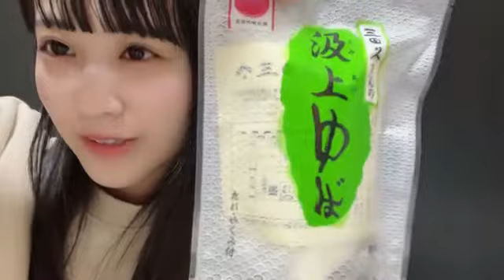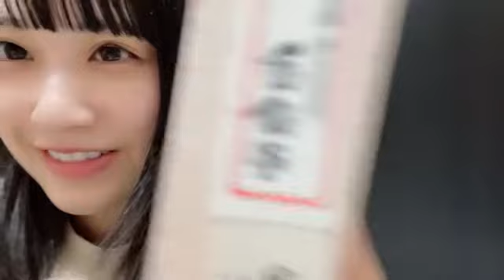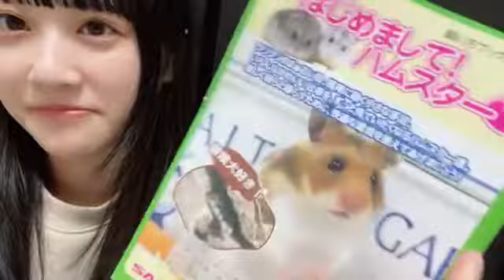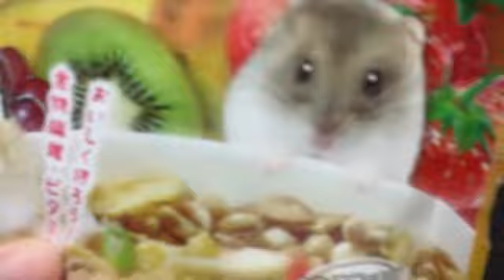2022年11月09日 23時18分45秒 中村 舞（STU48 ドラフト3期生）